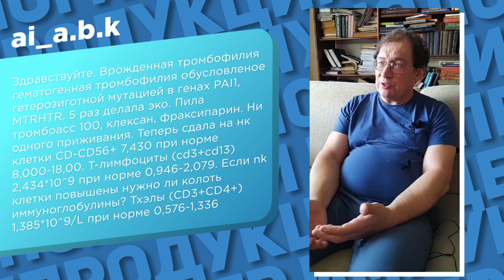Врождённая тромбофилия и 5 неудачных ЭКО. Нужен ли иммуноглобулин, если повышены НК-клетки?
ВРОЖДЁННАЯ ТРОМБОФИЛИЯ и 5 неудачных ЭКО. Нужен ли иммуноглобулин, если повышены НК-клетки? Запишитесь на онлайн-консультацию в ЦИР, пройдя по ссылке

В этом видео доктор Гузов, создатель ЦИР отвечает на вопрос: "Врождённая тромбофилия, гематогенная тромбофилия, обусловленная гетерозиготной мутацией в гене PAI-1. MTRHTR, 5 раз делала ЭКО, пила тромбо асс, клексан. Ни одного приживания. Теперь сдала на НК клетки. Они нормальные. Т-лимфоциты чуть-чуть повышены. Если НК-клетки чуть-чуть повышены, нужно ли колоть иммуноглобулины? Т-хелперы 1300..."

- Что касается этой ситуации, то она здесь неочевидная. Потому что здесь нужно понимать всю конфигурацию генов и гемостаза, и сосудистого тонуса, и генов цитокинов.
Иммунный фактор здесь возможен.
Если вы пришлёте более развёрнутые анализы, тогда мы ответим на этот вопрос.
Также нужна иммунограмма и анализ на аутоиммунные антитела.
Если всё это пришлёте, мы тогда посмотрим. Пока здесь нет чётких указаний за то, чтобы колоть иммуноглобулины. Пока причина происходящего остаётся где-то за кадром.